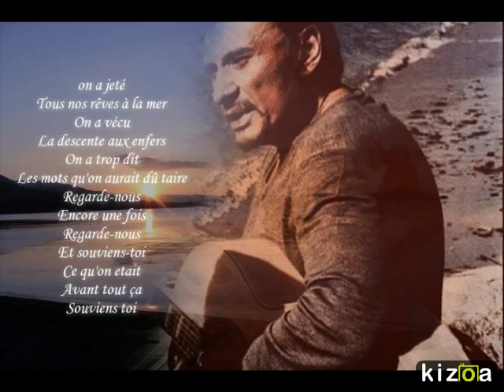Montage Photo Kizoa: Retiend la nuit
Johnny et quels zpis(es)